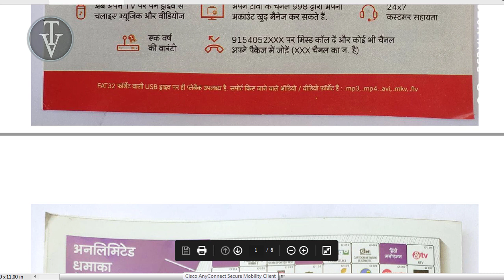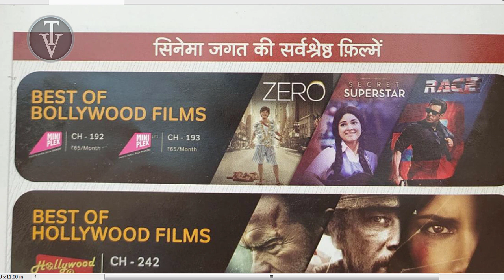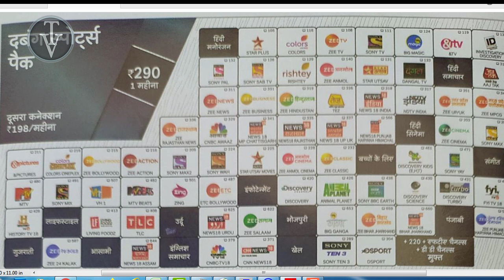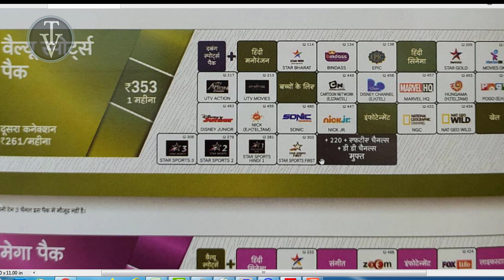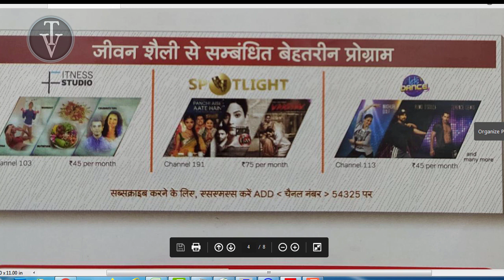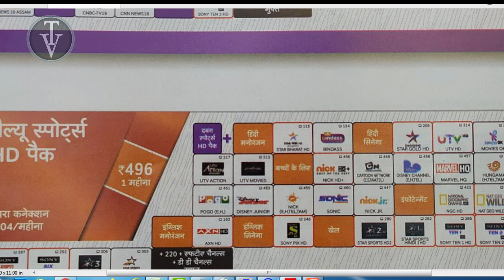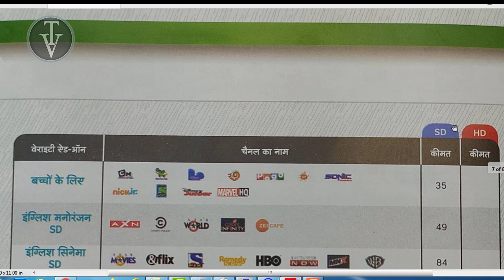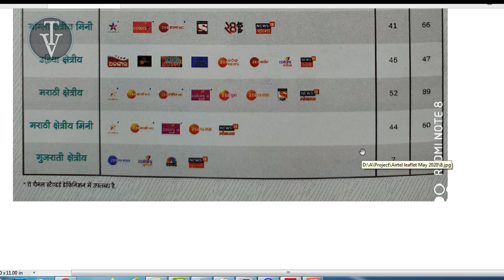Airtell DTH Channel List May 2020 | New Channel List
Airtel DTH New Channel list ki complete jaankari k liye please Video ko pura dekhen